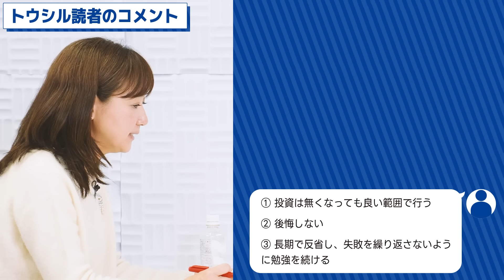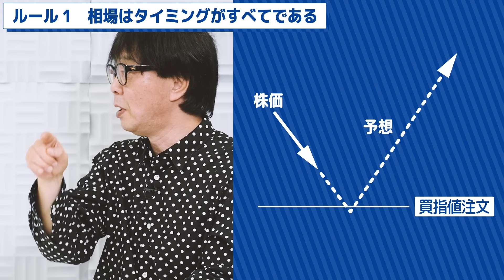現役ファンドマネージャーが教える、投資ルール13ヶ条（石原順）【楽天証券トウシル】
🔍石原順さんがアンケートを紐解く
トウシル読者に聞いた「お金と投資のアンケート」を基に、今気
になるトピックを石原順さんがコメント＆解説！

👇トウシル読者に聞く、お金と投資のアンケートはこちら

アンケート：投資で失敗した時、考えをリセットしたり、切り替えるルーティンはありますか
00:00　オープニング
00:42　損をしたときにリセットする方法
03:08　トウシル読者のコメント
06:28　ルール1　相場はタイミングがすべてである
07:50　ルール2　相場は確立に賭けるゲームである
08:01　ルール3　相場は防御（資産管理）の上になりたっている
08:47　ルール4　素早い意思決定のために売買手法は単純でなくてはいけない
09:07　ルール5　値頃感は持たない
09:37　ルール6　自分のしていることを理解する
10:56　ルール7　総資産の10％を失ったら相場を休む
11:18　ルール8　苦境に陥っても自分の決めたルールを守る
12:12　ルール9　相場に一喜一憂しない
12:25　ルール10　追い込まれてやる売買は必ず負ける
12:58　ルール11　常に楽観的であれ
13:41　ルール12　相場は明日もある
13:57　ルール13　信じられないくらい儲かったら相場をやめよう

💬SNS
【トウシル公式 X（旧Twitter）】